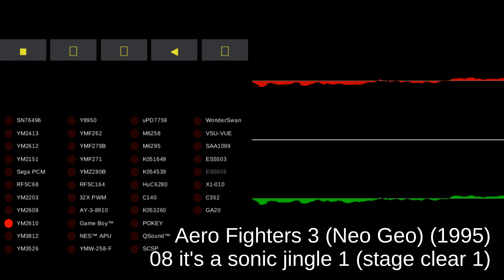Aero Fighters 3 (Neo Geo) - track 08 it's a sonic jingle 1 (stage clear 1)